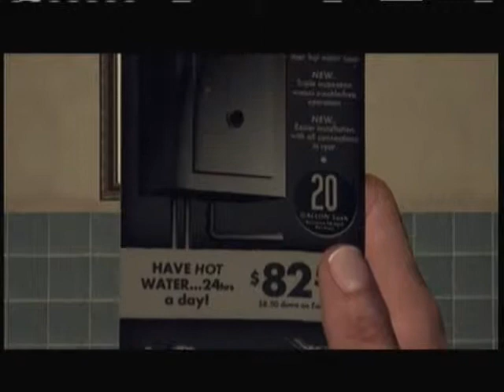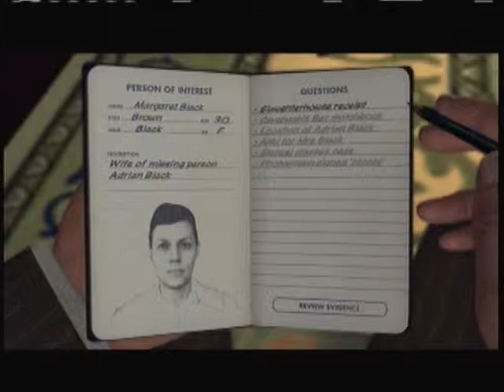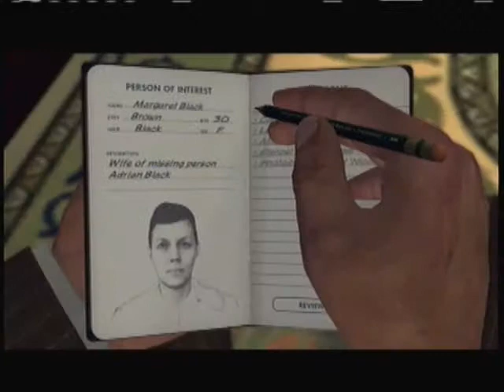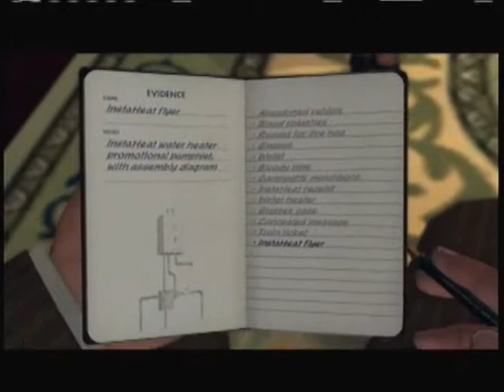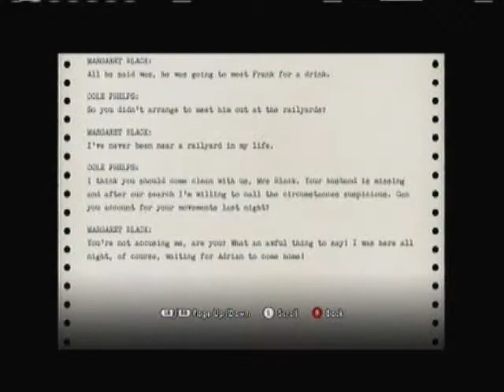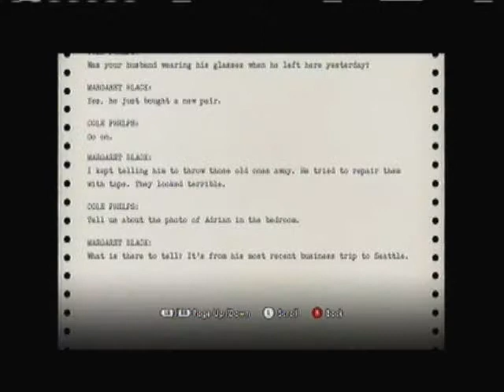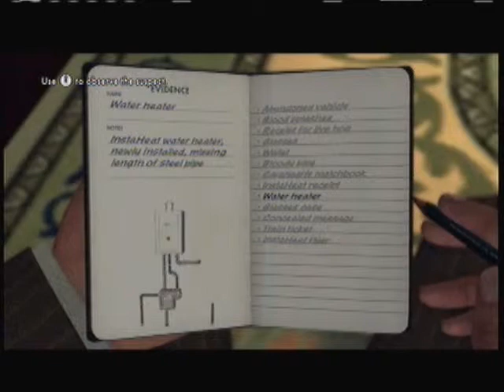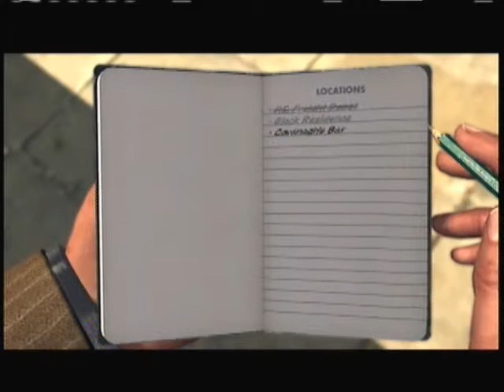L.A. Noire Playthrough W/ Commentary P.6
We fail a bit @ our interrogation lol..ENJOY!